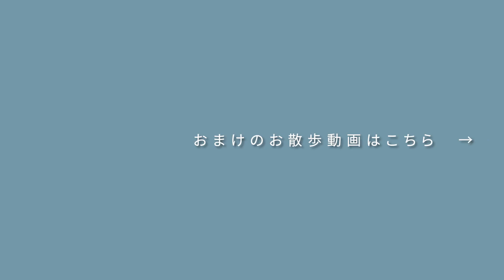リネンデニムの大人イージーパンツ / JAPAN BLUE JEANS / 別注 RJB7590 コットンリネンデニム イージーパンツ/ 17889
【 HAKU Official Global Online Store 】
（ HAKU 官方全球在線商店 ）
※Search at  17889

■商品説明
JAPAN BLUE JEANSより、ROCOCO別注のイージーパンツのご紹介です。

上品な光沢感と軽やかな生地感が魅力の、コットンリネンのライトオンスデニムを使用。デニムのワーク要素と相反する品の良さが、落ち着いた雰囲気を演出してくれます。

程良くゆとりを持たせたベーシックなシルエットで、汎用性も高く幅広いコーデを楽しめる1本に仕上がっています。

【 SNS 】
・Men's